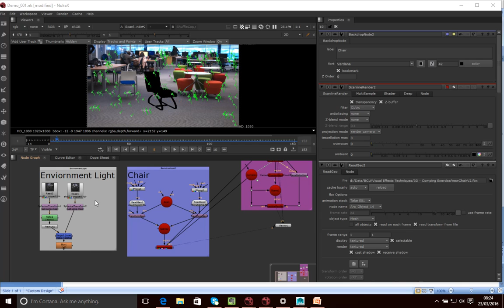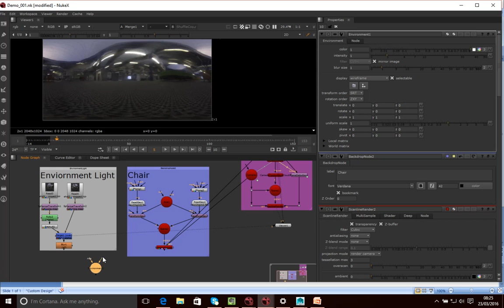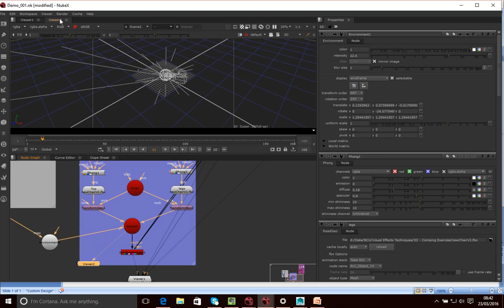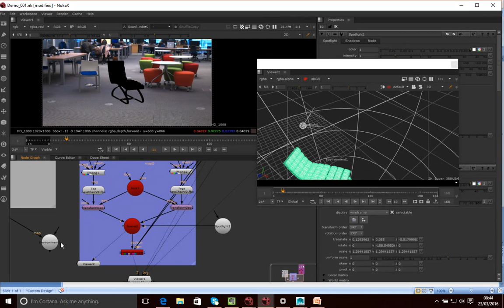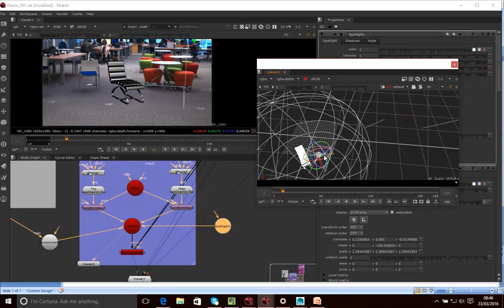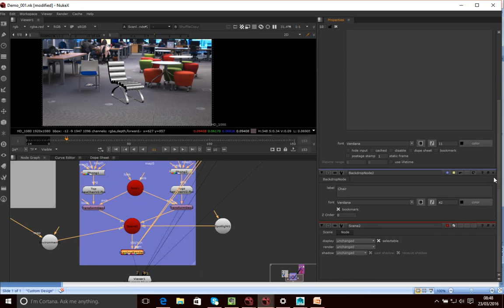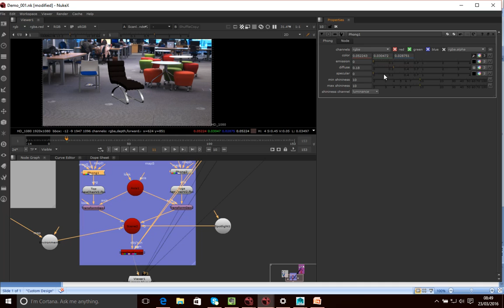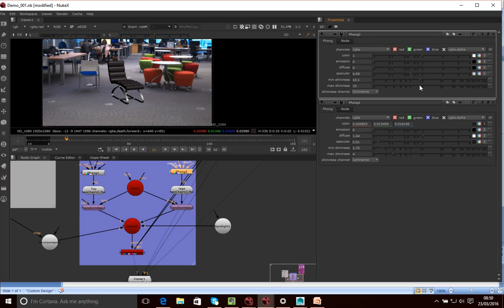Nuke Camera Tracking and 3D Compositing - Part 7 of 9 - Lighting The Scene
This tutorial looks at incorporating an environment light and a spot light.
This series of videos takes you through the process of camera tracking in Nuke and compositing 3D objects.